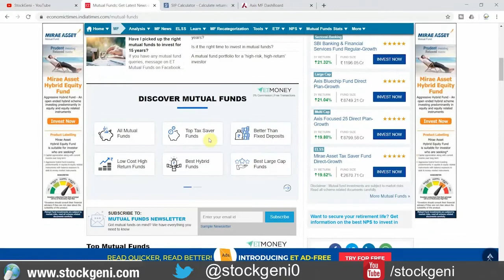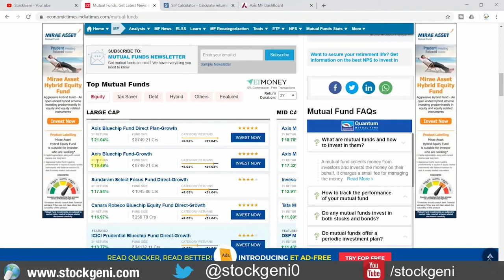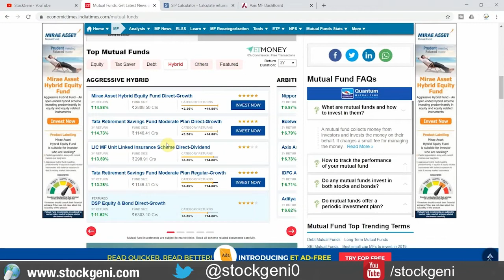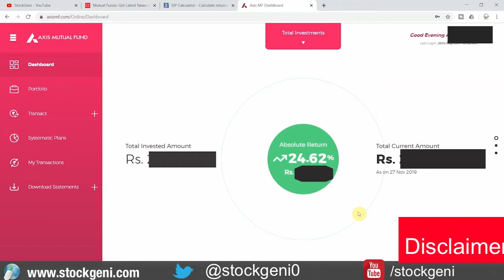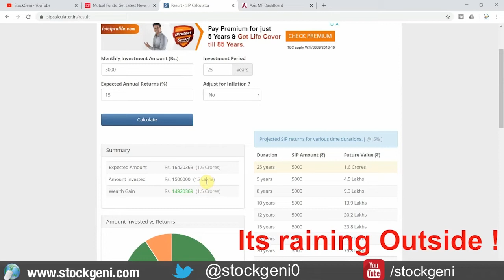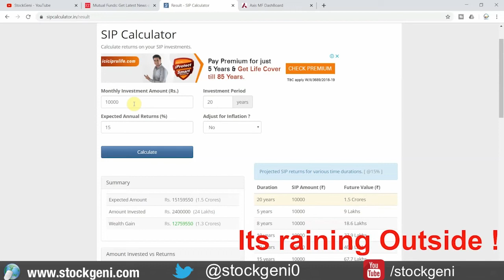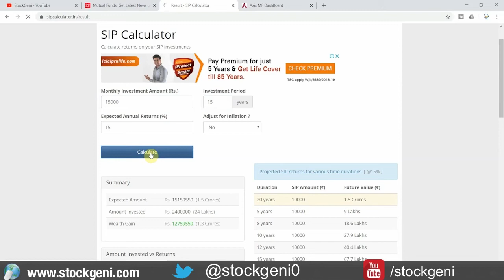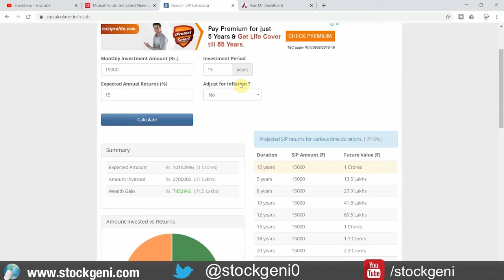Invest Rs.1000 per month and Become Crorepati | 1Cr investment plan.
Hello Friends ,in this video I have explained how you can simply start your investments and convert that into Big.
1000 rupees invested regularly may become crores juat have wait and keep investing through mutual fund.

Open Demat account Upstox & Trade Seamlessly at Lowest Brokerage Online Account Opening in 10 Minutes. For free , Signup Now For A Whole New Trading and get benefits worth ₹28,000

StoxKart

Pay Only When You Earn Profit

Open a Demat and trading account account with StoxKart

StoxKart is rapidly growing financial brokerage house with the goal of making trading easier and cheaper by breaking.

Best Laptop to buy for Trading Purpose

High Performance Laptop

High ram Laptop best for trading chart analysis

Best Books to Learn Trading

BestOption Trading Learning book For Beginners

Option Chain Analysis Technical analysis chart analysis option chain discussion nifty 50 companies, nifty 50 companies list 2018, nifty bank, nse, nifty meaning, nifty 50 meaning, nifty future, nse live chart, banknifty, intraday trading strategy in bank nifty intraday trading strategy in nifty share market for beginners index trading in india Indian financial market चार्ट एनालिसिस निफ़्टी चार्ट एनालिसिस निफ़्टी चार्ट बेस्ट निफ़्टी ट्रेडिंग इंट्राडे चार्ट एनालिसिस intraday trading setup  today chart nifty chart bank nifty today chart nifty charts bank nifty share price bank nifty